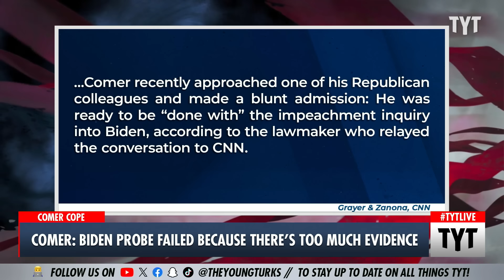Republican: Biden Impeachment Failed Because There's TOO MUCH Evidence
James Comer is struggling to explain why the Biden impeachment probe has been a total failure. Cenk Uygur and Ana Kasparian discuss on The Young Turks. Your Support is Crucial to the Show

"Comer’s new talking point is that the reason his impeachment investigation is stalled is because there’s *too much evidence*"

240430__TB03Comer